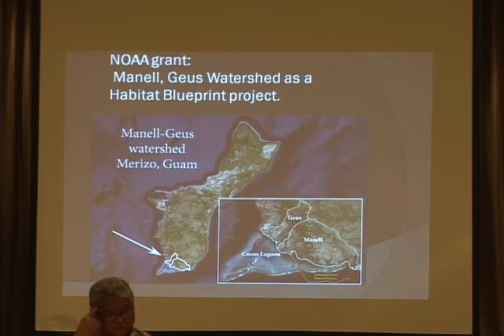Military Activities the Biggest Concern Raised by the Marianas